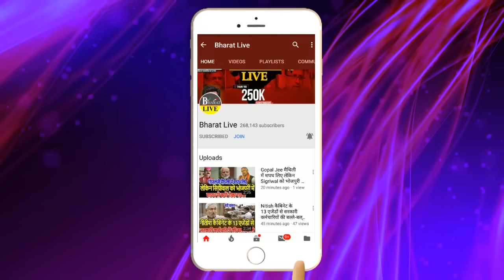भयंकर खबर! महागठबंधन की उल्टी गिनती शुरू अखिलेश ने बिगाड़ा तेजस्वी का गणित कांग्रेस Out, नीतीश